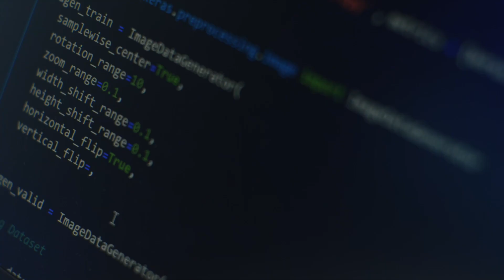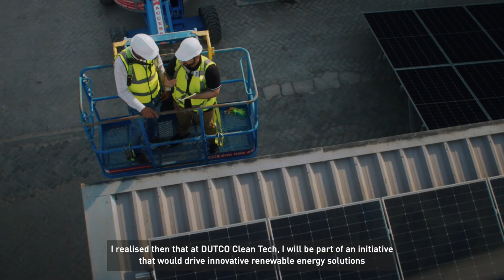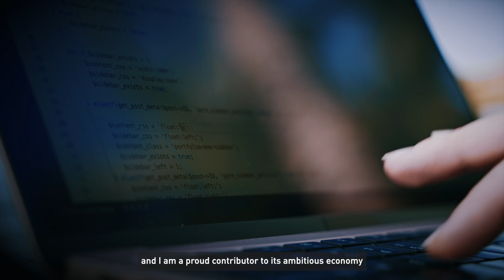"Dubai Tourism" Commercial Production | Mayrose Future Company | Mohammed Tabbara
Experience the allure of Dubai with our latest commercial production for Dubai Tourism, created by Mayrose Future Company and directed by Mohammed Tabbara. This visually stunning ad captures the essence of Dubai’s breathtaking landscapes, cultural landmarks, and vibrant city life.
Mohammed Tabbara’s direction brings a unique perspective to the commercial, highlighting the city’s appeal as a premier travel destination. From the initial concept to the final production, Mayrose Future Company crafted a compelling narrative that showcases the best of what Dubai has to offer.